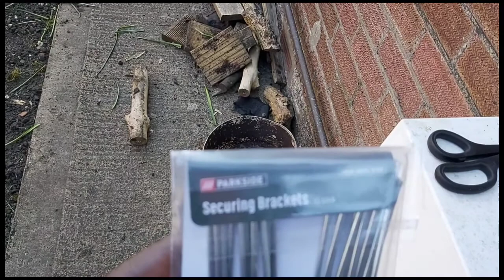DIY GARDEN MAKEOVER ON A BUDGET /SIDEWALK - UK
Looking for ideas to revamp your garden on budget? Here you will find useful eating gardening tips. We  did an update garden makeover using very basic and cheap materials and the results are amazing. Our sidewalk garden is hidden from enough sunshine exposure. This is a simple solution when looking for plants that can do well in the shade and semi-shady area of your garden.

Materials include:
Tarmac gravel
Plant fabric for borders making
Bracket clips fastening fabric onto the ground
Compost